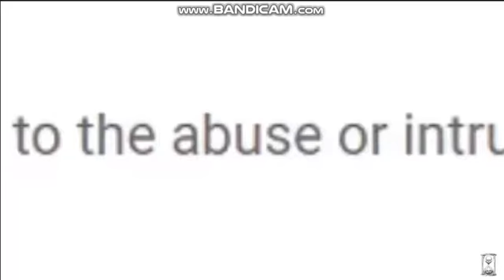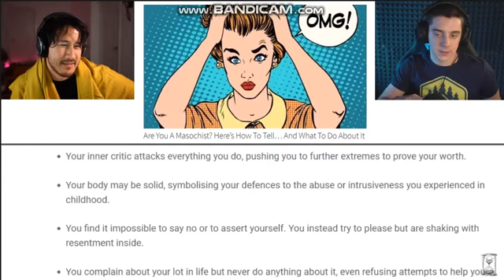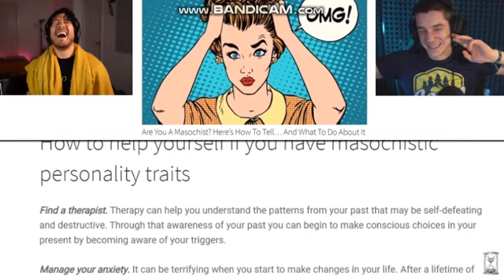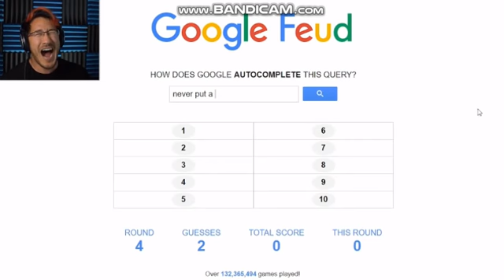Markiplier Laughing In Slow Motion